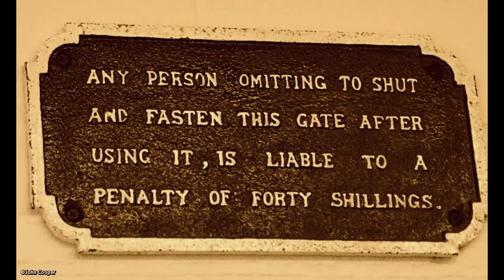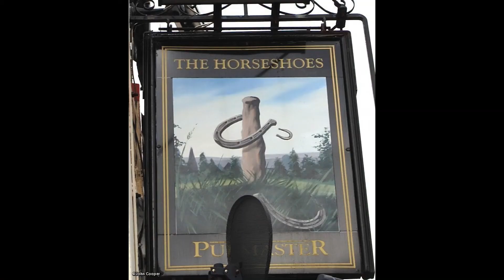About Suffolk in Pictures